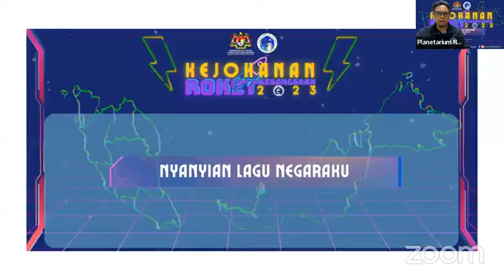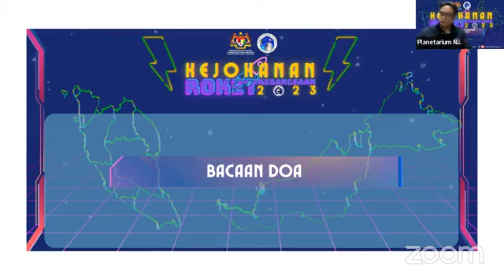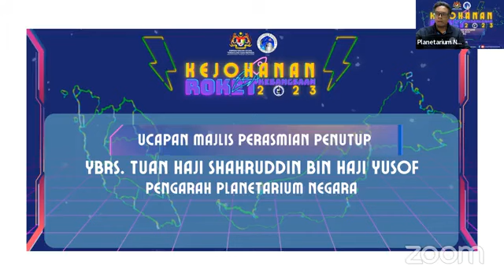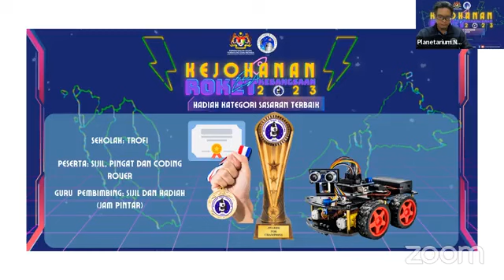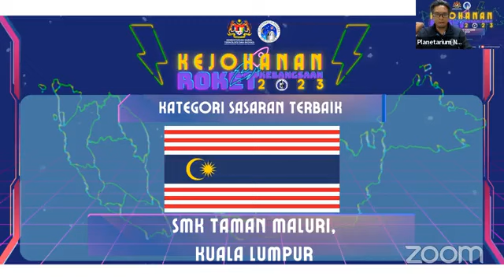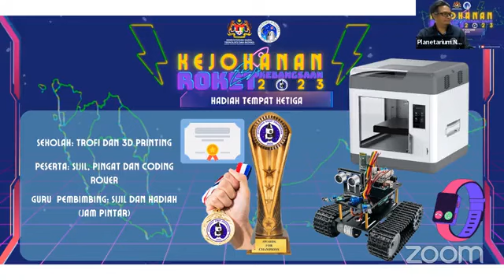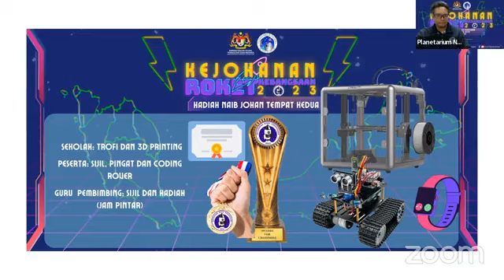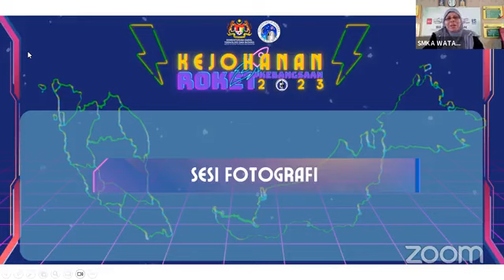Upacara Majlis Perasmian Penutup Kejohanan Roket Kebangsaan 2023 (KRK2023)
18 Oktober 2023 (Khamis)